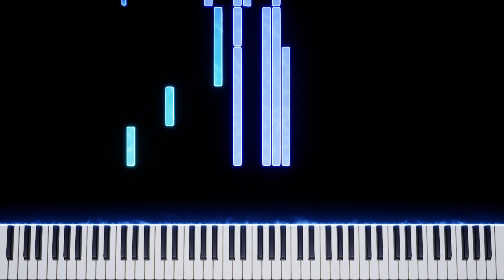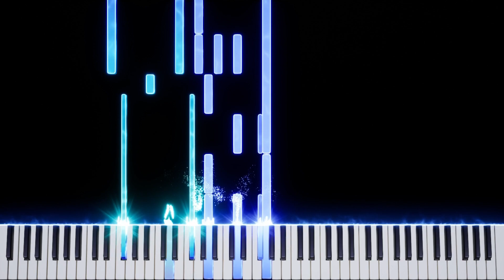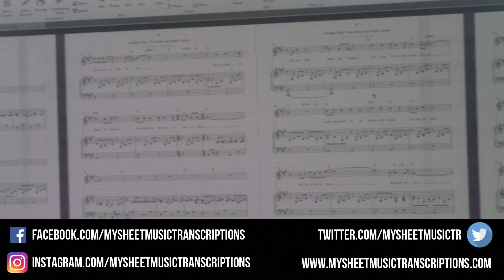Home (Michael Buble) - Piano Tutorial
Home (Michael Buble) - Piano Tutorial from a Neil Archer cover, created by My Sheet Music Transcriptions.